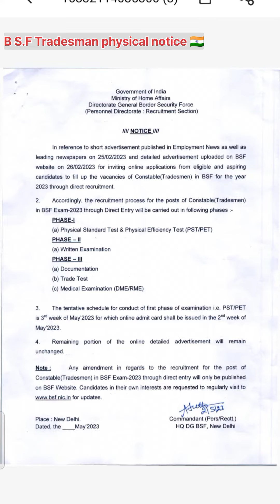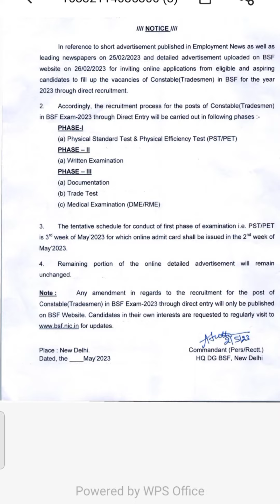B.s.f crpf trademens cisf itbp Assamrifels#👍🇮🇳